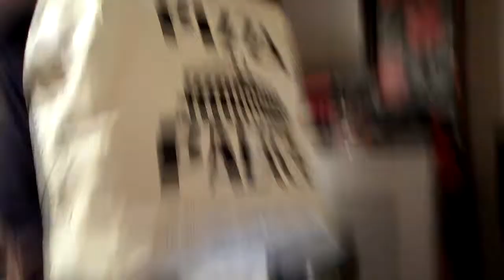WORKING FROM HOME || DailyJones